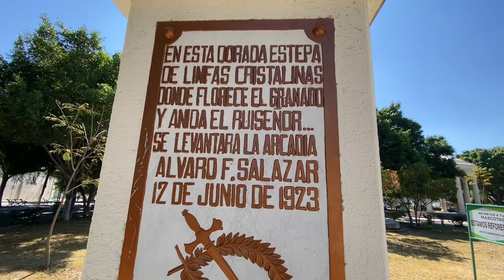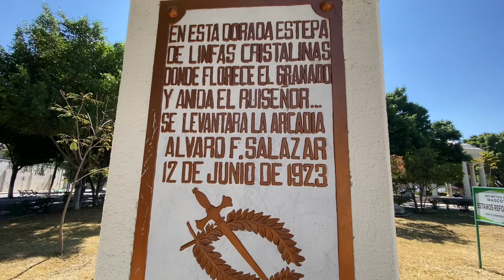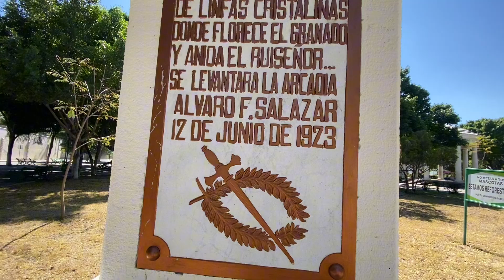Un recorrido por el parque Arcadia de la ciudad de Tehuacán Puebla México 🇲🇽